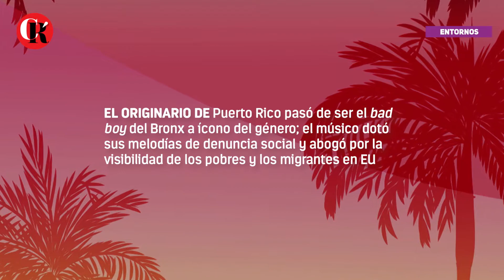Willie Colón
El chico malo de la salsa llega a su cumpleaños 70